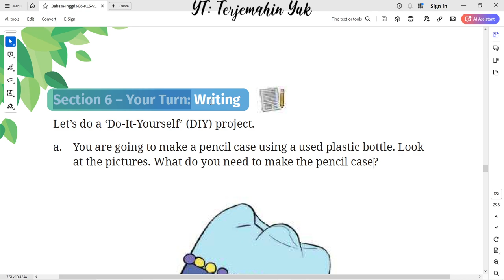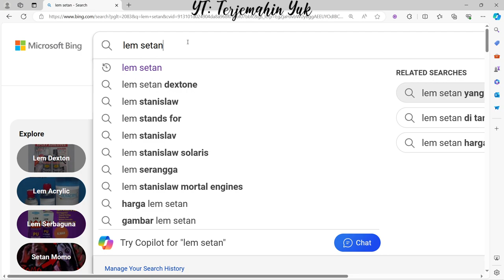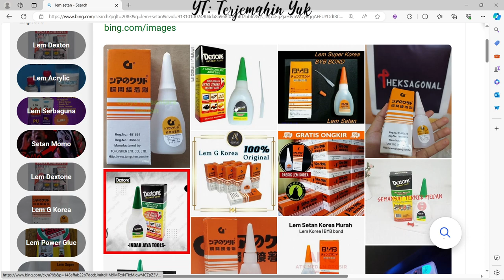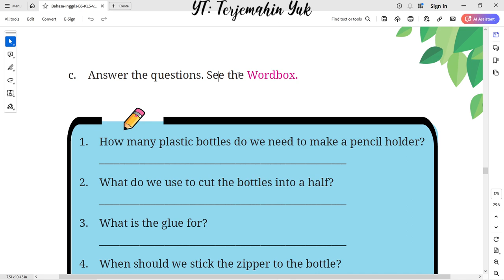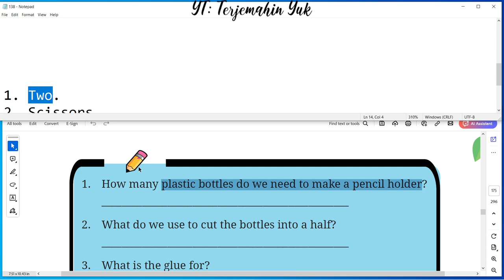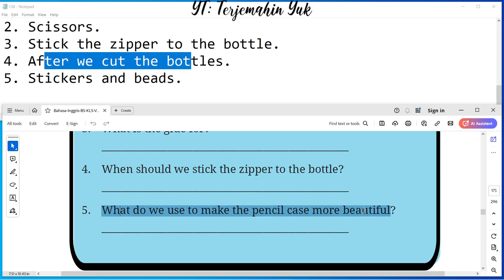Hal. 140-143 kelas 7 Terjemahan Buku Bahasa Inggris SMP Kurikulum Merdeka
Section 6 – Your Turn: Writing
Let’s do a ‘Do-It-Yourself’ (DIY) project.
You are going to make a pencil case using a used plastic bottle.
Picture 3.11 Pencil case
worksheet 3.31
Worksheet 3.32
Worksheet 3.33 Answer the questions about how to make a pencil case.

terjemahin yuk
terjemahinyuk
terjemahkan yuk
Tingkat Lanjut
kunci jawaban
belajar bahasa inggris
pelajaran
halaman